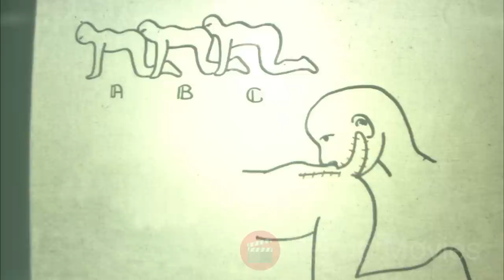Mad Surgeon Experiments Human To Make A Real Life Human Centipede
Two American girls are on a road trip through Europe. In Germany, they end up alone at night and when their car breaks down, they take shelter in an isolated villa. They wake in the morning to find themselves in a makeshift hospital along with a Japanese man. Here they meet a psychotic German surgeon whose life-long fantasy is to connect humans together via their gastric systems.

Movie name: THE HUMAN CENTIPEDE